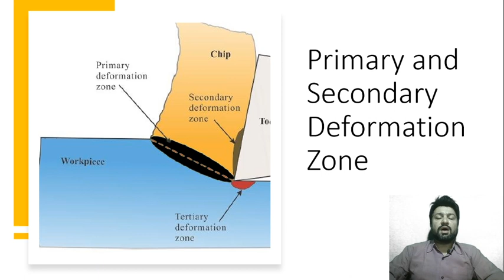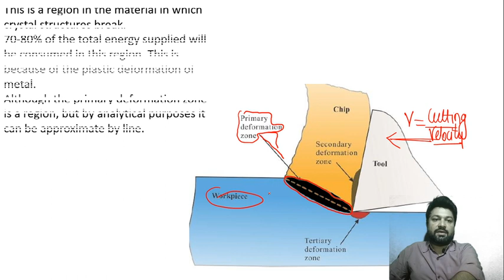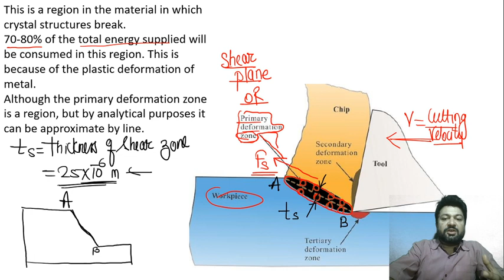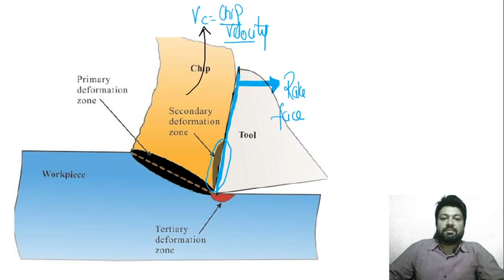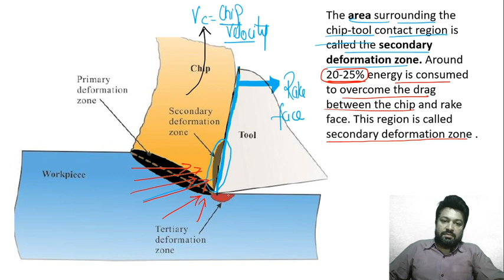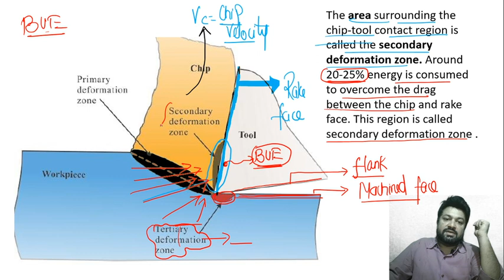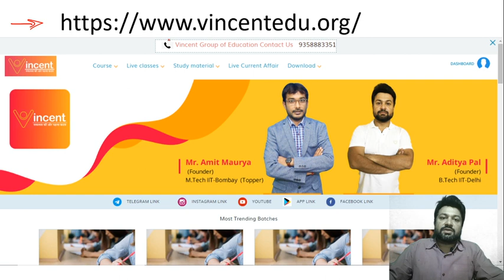Primary & Secondary Deformation Zone‖Production‖By Aditya Pal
Vincent Group (VG) for Big Dreamers

Mr. Aditya Pal and Mr. Amit Kumar Maurya started an organization named Vincent Group of Education to fulfil the dreams of millions of students who are dedicated following their dreams for clearing GATE/ESE/IRMS/SSC JEn/IIT JAM /IIT JEE & Neet exams. Mr. Amit kumar Maurya have completed their M.Tech from IIT Bombay in thermal and Fluid Engineering( With 9.2/10CPI, toppers). MR. Amit Maurya have teaching from last 8+ years  for GATE/ESE/IIT JEE/NEET across all over India. Mr. Amit have also published( writer) world top quality research papers and conferences.

Mr. Aditya Pal have completed their B.Tech from IIT-Delhi (top core branch, clear IIT-JEE) in 2011. Mr.Aditya pal have total teaching experience 10+ years in field of GATE/ESE/IIT JEE/ NEET across all over India.

The objective of their startup is to provide quality education with simplicity to the students across the nation who have big dreams.
Our mission is to make sure that we have been in a society where educational services can be accessed by any individual who have a spirit to excel in the field of education. Slowly and gradually we will be able to help each and every student who is working hard to complete their goals through education.